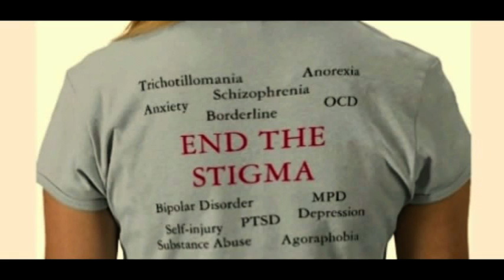Recovery Happens in Mental Health: End the Stigma